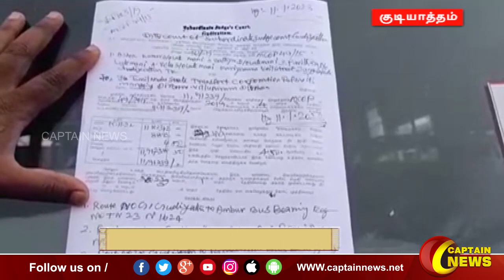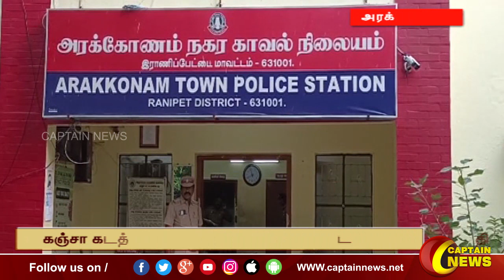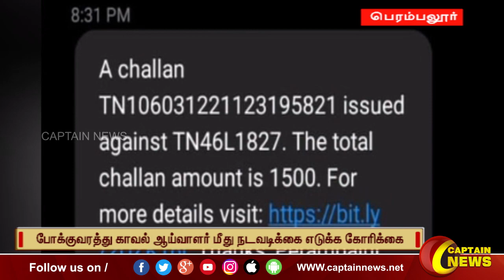25-11-2022 || மாலை 6 மணி || விரைவு செய்திகள் || அரசியல் || பொழுதுபோக்கு || Express News